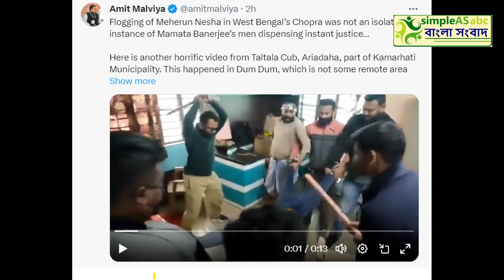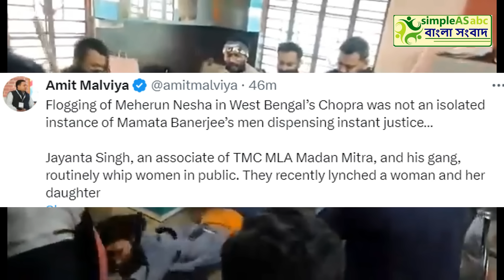ফের মারাত্বক ঘটনা, চোপড়াকেও হার মানাবে| দেশের সবথেকে বড়ো খবর ||তাজা খবর||উত্তাল রাজ্য রাজনীতি